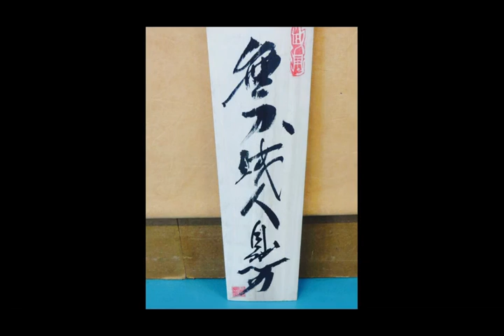STAGE 2015 Ninjutsu bujinkan Ayen Christophe et Laid Bouadjadja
Demo YOROI 2015 Ninjutsu bujinkan Ayen Christophe Shihan